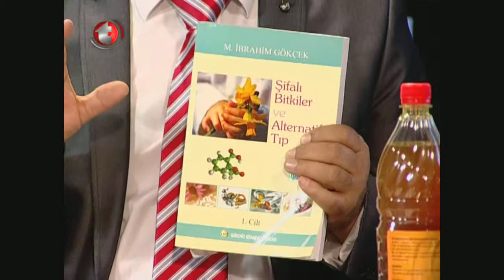Kalp Damar Yetmezliği, Panax Dolandırıcılığı, Alıç Forte, Damar Açıcı, Damar Tıkanıklığı